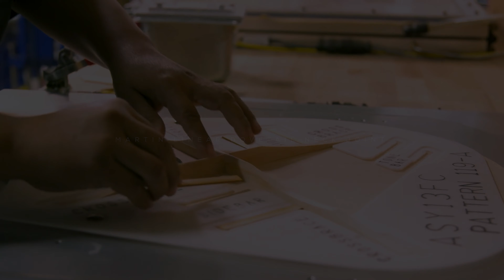มาดูกัน! | Martin SC-13E "รุ่นแรกและซีรีส์เดียว... ถอดคอ-บอดี้ ปรับเปลี่ยนได้!!!" [𝐎𝐟𝐟𝐢𝐜𝐢𝐚𝐥-𝐓𝐇]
🟠 𝐒𝐂-𝟏𝟑𝐄 ที่มีระบบคอ 𝐒𝐮𝐫𝐞 𝐀𝐥𝐢𝐠𝐧® ที่ได้รับการจดสิทธิบัตร ช่วยให้เข้าถึงเฟรตทั้งหมดได้อย่างเต็มที่

🟠 𝐌𝐚𝐫𝐭𝐢𝐧 𝐒𝐂-𝟏𝟑𝐄 วิวัฒนาการกีตาร์มาร์ติน
"ดีไซน์ทุกจุดถูกออกแบบเพื่อซัพพอร์ตสรีระร่างกายของผู้เล่น"

🟠 𝐼𝑡’𝑠 𝑡𝑖𝑚𝑒 𝑡𝑜 𝑟𝑒𝑡ℎ𝑖𝑛𝑘 𝑤ℎ𝑎𝑡 𝑎𝑛 𝑎𝑐𝑜𝑢𝑠𝑡𝑖𝑐-𝑒𝑙𝑒𝑐𝑡𝑟𝑖𝑐 𝑔𝑢𝑖𝑡𝑎𝑟 𝑐𝑎𝑛 𝑑𝑜. 𝐷𝑜 𝑦𝑜𝑢 𝑤𝑎𝑛𝑡 𝑡𝑜 𝑝𝑙𝑎𝑦 𝑙𝑒𝑎𝑑𝑠 𝑎𝑙𝑙 𝑡ℎ𝑒 𝑤𝑎𝑦 𝑢𝑝 𝑡ℎ𝑒 𝑛𝑒𝑐𝑘? 𝑃𝑙𝑎𝑦 𝑙𝑜𝑛𝑔𝑒𝑟? 𝑃𝑙𝑎𝑦 𝑙𝑜𝑢𝑑𝑒𝑟? 𝑁𝑜𝑤 𝑦𝑜𝑢 𝑐𝑎𝑛 𝑤𝑖𝑡ℎ 𝑡ℎ𝑖𝑠 𝑠𝑢𝑝𝑒𝑟-𝑐𝑜𝑚𝑓𝑜𝑟𝑡𝑎𝑏𝑙𝑒, 𝑒𝑎𝑠𝑦-𝑡𝑜-𝑝𝑙𝑎𝑦 𝑎𝑐𝑜𝑢𝑠𝑡𝑖𝑐-𝑒𝑙𝑒𝑐𝑡𝑟𝑖𝑐 𝑓𝑟𝑜𝑚 𝑀𝑎𝑟𝑡𝑖𝑛.

𝑇ℎ𝑒 𝑆𝐶-𝟏𝟑𝐸, 𝑤𝑖𝑡ℎ 𝑖𝑡𝑠 𝑝𝑎𝑡𝑒𝑛𝑡𝑒𝑑 𝑆𝑢𝑟𝑒 𝐴𝑙𝑖𝑔𝑛® 𝑛𝑒𝑐𝑘 𝑠𝑦𝑠𝑡𝑒𝑚, 𝑔𝑖𝑣𝑒𝑠 𝑦𝑜𝑢 𝑓𝑢𝑙𝑙 𝑎𝑐𝑐𝑒𝑠𝑠 𝑡𝑜 𝑎𝑙𝑙 𝑓𝑟𝑒𝑡𝑠 𝑠𝑜 𝑦𝑜𝑢 𝑐𝑎𝑛 𝑐𝑜𝑚𝑓𝑜𝑟𝑡𝑎𝑏𝑙𝑦 𝑟𝑒𝑎𝑐ℎ 𝑡ℎ𝑜𝑠𝑒 ℎ𝑖𝑔ℎ 𝑛𝑜𝑡𝑒𝑠. 𝐼𝑡’𝑠 𝑎𝑙𝑠𝑜 𝑒𝑞𝑢𝑖𝑝𝑝𝑒𝑑 𝑤𝑖𝑡ℎ 𝑎 𝑛𝑒𝑤, 𝑙𝑜𝑤-𝑝𝑟𝑜𝑓𝑖𝑙𝑒 𝑣𝑒𝑙𝑜𝑐𝑖𝑡𝑦 𝑛𝑒𝑐𝑘 𝑏𝑎𝑟𝑟𝑒𝑙 𝑡ℎ𝑎𝑡 𝑒𝑟𝑔𝑜𝑛𝑜𝑚𝑖𝑐𝑎𝑙𝑙𝑦 𝑎𝑐𝑐𝑜𝑚𝑚𝑜𝑑𝑎𝑡𝑒𝑠 𝑦𝑜𝑢𝑟 ℎ𝑎𝑛𝑑 𝑎𝑠 𝑦𝑜𝑢 𝑚𝑜𝑣𝑒 𝑢𝑝 𝑡ℎ𝑒 𝑛𝑒𝑐𝑘, 𝑔𝑖𝑣𝑖𝑛𝑔 𝑦𝑜𝑢 𝑡ℎ𝑒 𝑐𝑜𝑚𝑓𝑜𝑟𝑡 𝑎𝑛𝑑 𝑝𝑙𝑎𝑦𝑎𝑏𝑖𝑙𝑖𝑡𝑦 𝑜𝑓 𝑎𝑛 𝑒𝑙𝑒𝑐𝑡𝑟𝑖𝑐.

𝐼𝑡 𝑤𝑎𝑠 𝑑𝑒𝑠𝑖𝑔𝑛𝑒𝑑 𝑓𝑟𝑜𝑚 𝑡ℎ𝑒 𝑔𝑟𝑜𝑢𝑛𝑑 𝑢𝑝 𝑡𝑜 𝑏𝑒 𝑝𝑙𝑢𝑔𝑔𝑒𝑑 𝑖𝑛, 𝑎𝑛𝑑 𝑖𝑡𝑠 𝑎𝑠𝑦𝑚𝑚𝑒𝑡𝑟𝑖𝑐𝑎𝑙 𝑏𝑜𝑑𝑦 𝑠ℎ𝑎𝑝𝑒 𝑝𝑟𝑜𝑣𝑖𝑑𝑒𝑠 𝑏𝑎𝑙𝑎𝑛𝑐𝑒𝑑 𝑜𝑢𝑡𝑝𝑢𝑡, 𝑔𝑖𝑣𝑖𝑛𝑔 𝑦𝑜𝑢 𝑚𝑜𝑟𝑒 𝑔𝑎𝑖𝑛 𝑏𝑒𝑓𝑜𝑟𝑒 𝑓𝑒𝑒𝑑𝑏𝑎𝑐𝑘. 𝑆𝑜 𝑡ℎ𝑒 𝑛𝑒𝑥𝑡 𝑡𝑖𝑚𝑒 𝑦𝑜𝑢’𝑟𝑒 𝑜𝑛 𝑠𝑡𝑎𝑔𝑒 𝑤𝑖𝑡ℎ 𝑎𝑛 𝑆𝐶-𝟏𝟑𝐸, 𝑔𝑜 𝑎ℎ𝑒𝑎𝑑, 𝑝𝑙𝑎𝑦 𝑖𝑡 𝑙𝑜𝑢𝑑.

𝐵𝑢𝑡, 𝑑𝑜𝑛’𝑡 𝑓𝑜𝑟𝑔𝑒𝑡, 𝑡ℎ𝑒 𝑆𝐶-𝟏𝟑𝐸 𝑖𝑠 𝑠𝑡𝑖𝑙𝑙 𝑎 𝑀𝑎𝑟𝑡𝑖𝑛, 𝑠𝑜 𝑖𝑡 𝑠𝑜𝑢𝑛𝑑𝑠 𝑎𝑚𝑎𝑧𝑖𝑛𝑔 𝑢𝑛𝑝𝑙𝑢𝑔𝑔𝑒𝑑. 𝐴𝑛𝑑 𝑤𝑖𝑡ℎ 𝑡ℎ𝑒 𝑙𝑖𝑚𝑖𝑡𝑎𝑡𝑖𝑜𝑛𝑠 𝑜𝑓 𝑡ℎ𝑒 𝑐𝑜𝑛𝑣𝑒𝑛𝑡𝑖𝑜𝑛𝑎𝑙 𝑐𝑢𝑡𝑎𝑤𝑎𝑦 𝑎𝑐𝑜𝑢𝑠𝑡𝑖𝑐-𝑒𝑙𝑒𝑐𝑡𝑟𝑖𝑐 𝑟𝑒𝑚𝑜𝑣𝑒𝑑, 𝑦𝑜𝑢 𝑐𝑎𝑛 𝑛𝑜𝑤 𝑝𝑙𝑎𝑦 𝑦𝑜𝑢𝑟 𝑤𝑎𝑦, 𝑎𝑛𝑦 𝑤𝑎𝑦, 𝑤𝑖𝑡ℎ𝑜𝑢𝑡 𝑙𝑖𝑚𝑖𝑡𝑠.

𝐷𝑢𝑒 𝑡𝑜 𝑚𝑎𝑡𝑒𝑟𝑖𝑎𝑙 𝑎𝑣𝑎𝑖𝑙𝑎𝑏𝑖𝑙𝑖𝑡𝑦 𝑡ℎ𝑒 𝑆𝐶-𝟏𝟑𝐸 𝑐𝑜𝑚𝑒𝑠 𝑤𝑖𝑡ℎ 𝑎 𝑠𝑜𝑓𝑡-𝑠ℎ𝑒𝑙𝑙 𝑐𝑎𝑠𝑒 𝑜𝑟 𝑠𝑜𝑓𝑡 𝑔𝑖𝑔 𝑏𝑎𝑔. 𝑆𝑒𝑙𝑒𝑐𝑡𝑖𝑜𝑛 𝑚𝑎𝑦 𝑣𝑎𝑟𝑦.

🟠 𝐌𝐚𝐫𝐭𝐢𝐧 𝐒𝐂-𝟏𝟑𝐄 ราคา 𝟓𝟗,𝟓𝟎𝟎 บาท

● กรุงเทพมหานครและปริมณฑล
เซ็นทรัลลาดพร้าว (ชั้น 𝟑) โทร.
เซ็นทรัลบางนา (ชั้น 𝟑) โทร.
เซ็นทรัลเวสต์เกต (ชั้น 𝟐) โทร.
เซ็นทรัลแจ้งวัฒนะ (ชั้น 𝟒) โทร.
เดอะมอลล์บางกะปิ (ชั้น 𝟐) โทร. 𝟎𝟐-𝟕𝟑𝟒-𝟏𝟖𝟔𝟗-𝟕
เอสพลานาด รัชดา (ชั้น 𝟏) โทร.
สาขาหลังกระทรวง (ถนนอัษฎางค์) โทร.
เซ็นทรัลเฟสติวัลเชียงใหม่ (ชั้น 𝟑) โทร.
เซ็นทรัลขอนแก่น (ชั้น 𝟑) โทร.
● 𝐂𝐨𝐦𝐢𝐧𝐠 𝐒𝐨𝐨𝐧-𝐌𝐮𝐬𝐢𝐜 𝐂𝐨𝐥𝐥𝐞𝐜𝐭𝐢𝐨𝐧 (𝐂𝐨𝐧𝐜𝐞𝐩𝐭 𝐒𝐭𝐨𝐫𝐞)
สาขาธนบุรี (ข้างเดอะมอลล์ท่าพระ) โทร.